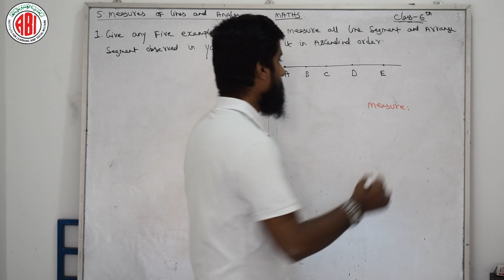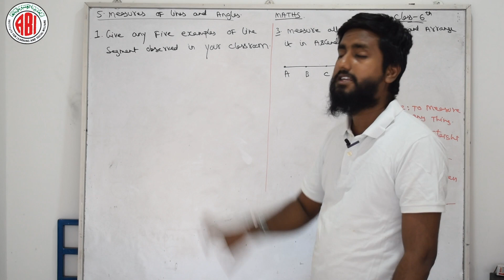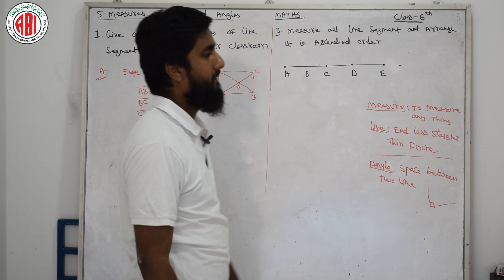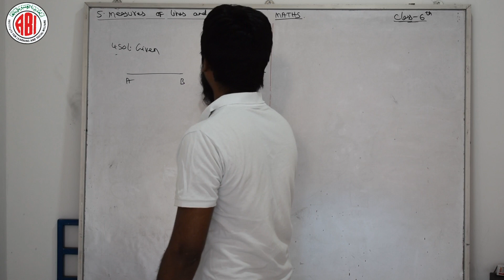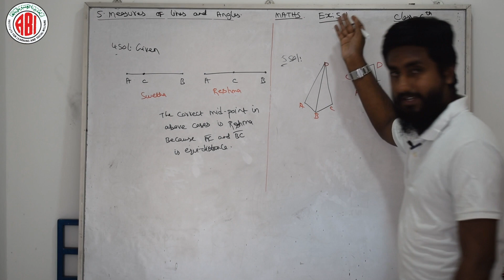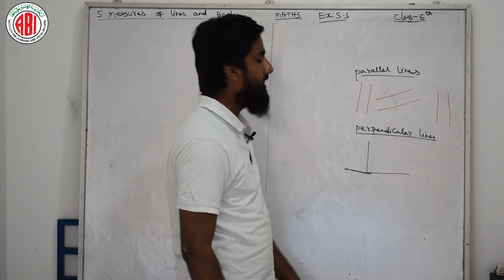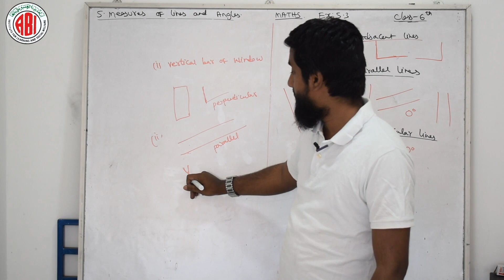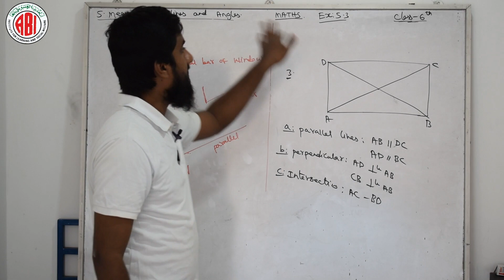6th Class_Maths_Chapter 05_"Measures of Lines and Angles"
6th Class_Maths_Chapter 05_"Measures of Lines and Angles"